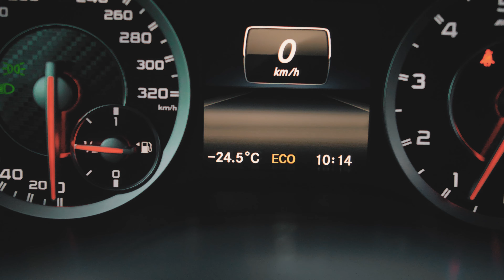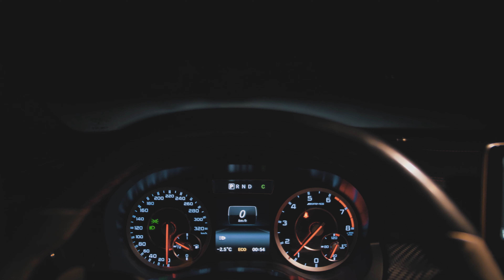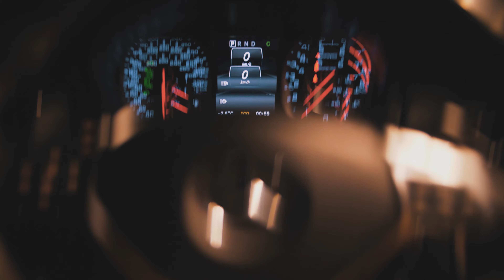LAPLAND ROADTRIP | LÄHDETTIIN NORJAAN! | OSA 2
Kommentoikaa mitä mieltä tämmöisistä roadtrip sarjoista!

Edited in Adobe Premier Pro and Adobe After Effects CS6.

Gear I used for this video:
- Panasonic GH5
- Viltroix EF-M2 0,71x
- Sigma 18-35mm F1.8
- GoPro MAX